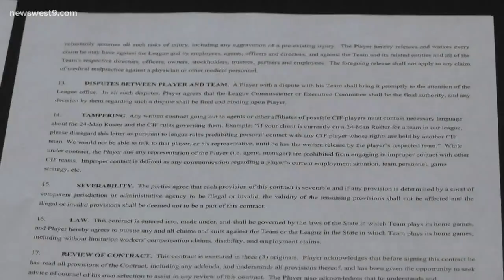WTX Indoor Football's First Signing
The West Texas Indoor Football team has signed Midland High alum in left guard C.J. Carrillo.